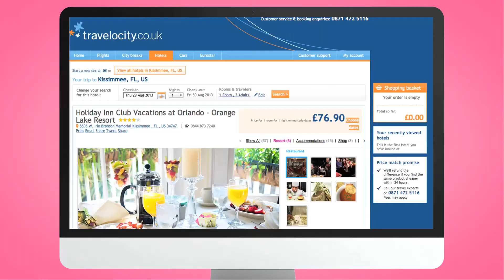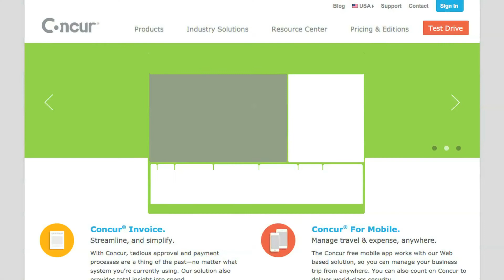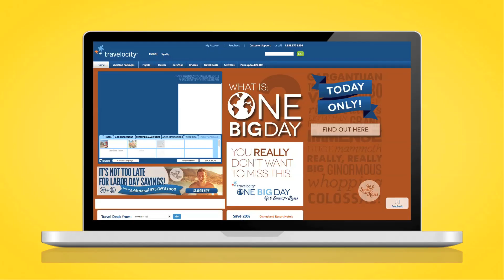VNetwork: The Largest Network of Travel Websites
Share your hotel's unique story across VNetwork, the industry's largest network of travel websites.  VNetwork consists of over 100 direct channels, allowing you to amplify your message online.  Easily manage and customize your hotel's online presence with VScape and share a consistent message across all touch points.